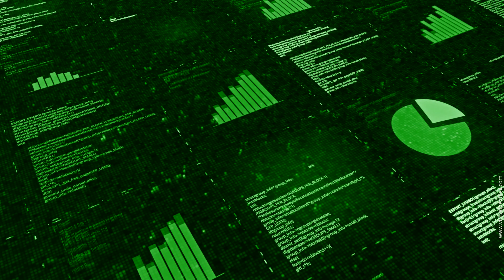Part-2: What are the characteristics of BIG DATA?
Answered by The Expert 👩‍🏫

As with anything enormous, we must adequately classify things to understand them better. These traits not only help us understand big data but also give us a sense of how to work with enormous, fragmented data at a controllable speed.

Are you considering a career in the most promising field of Data Science?
Watch the complete series of BIG DATA on Indus's YouTube channel to learn more about this vast subject's basics.

learn more about the Data Science course provided by us.